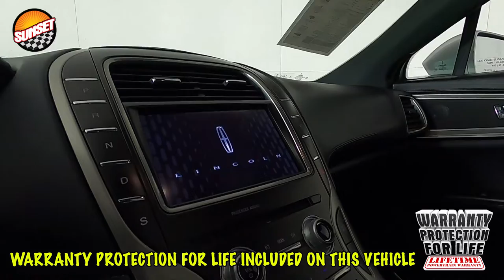2018 Lincoln MKX Reserve SUV 2LMPJ8LR2JBL37757